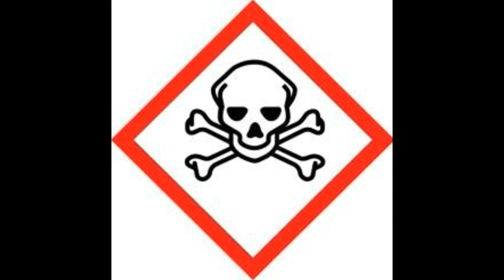Eshan tV News